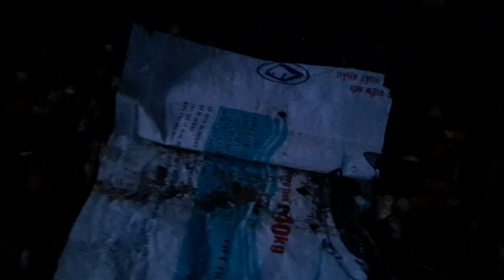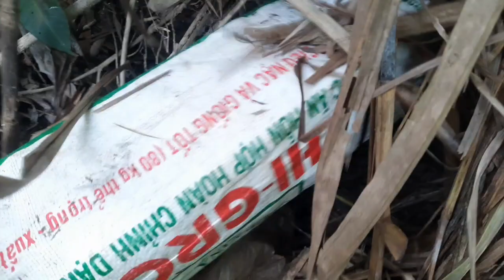2 ngày 2 đêm thăm bẫy rắn trong mưa bão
2 ngày 2 đêm thăm bẫy rắn trong mưa bão